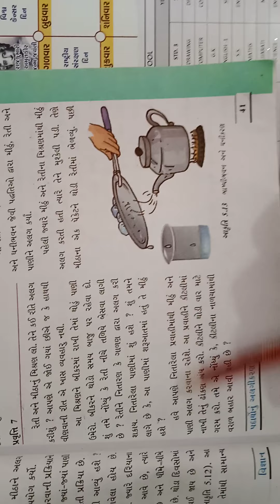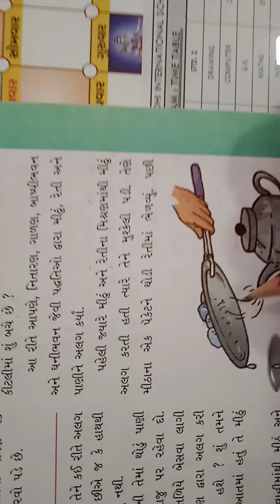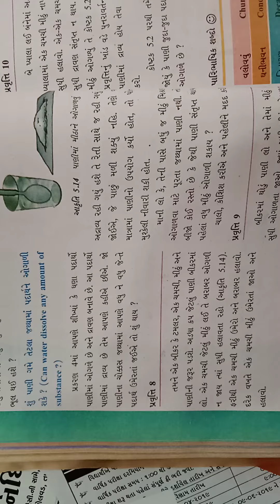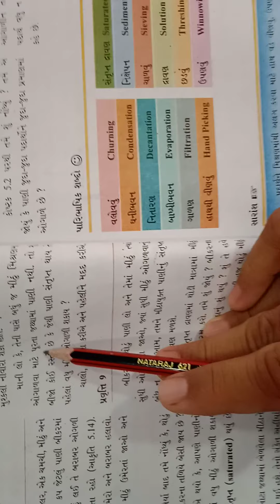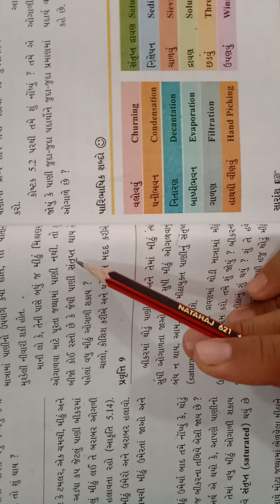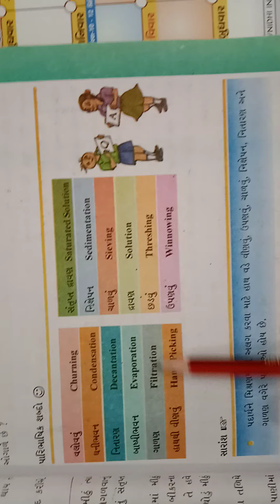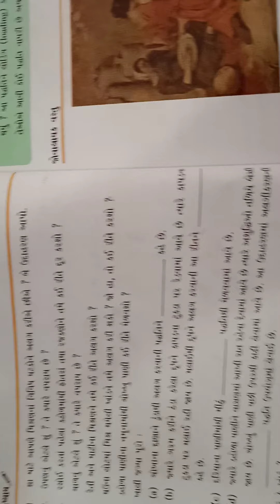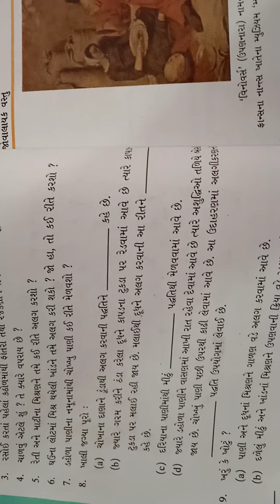GSEB | ગુજરાતી માધ્યમ | ધોરણ - ૬ | વિજ્ઞાન | પાઠ - ૫ | પદાર્થોનું અલગીકરણ (ભાગ - ૪)